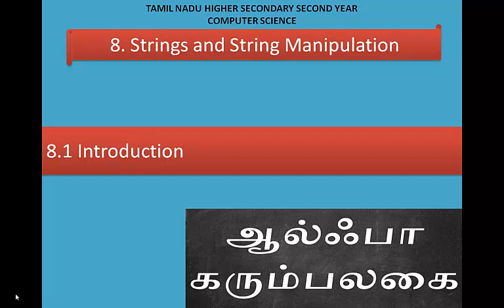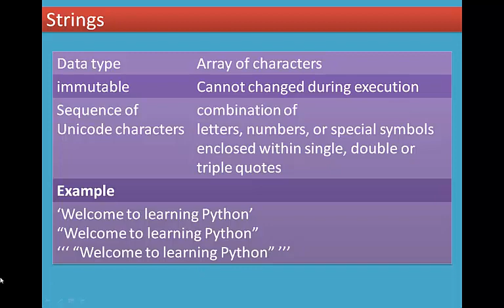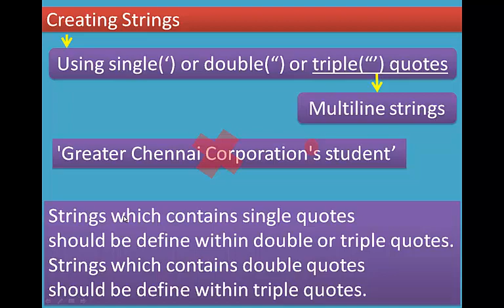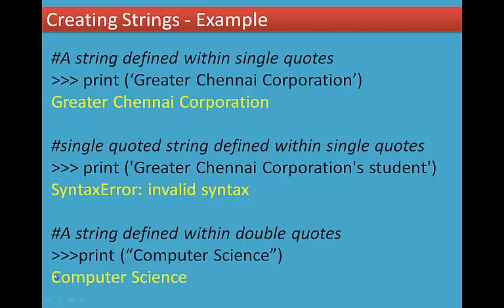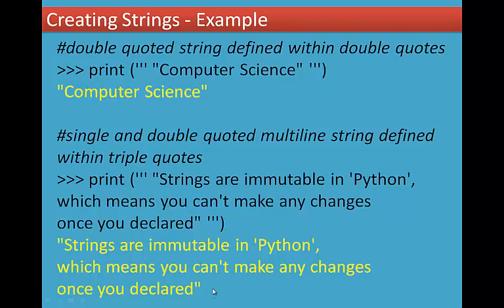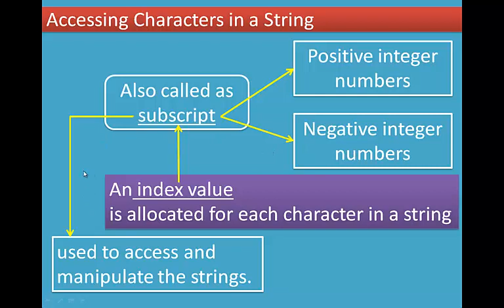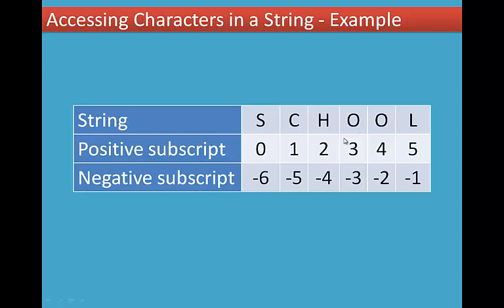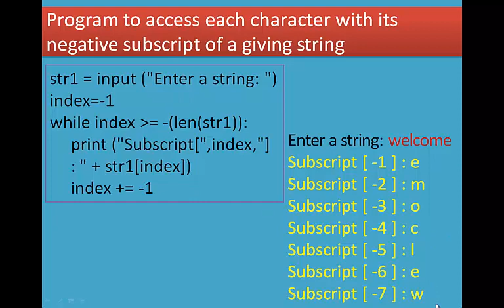1/6 Chapter 8 Strings and String manipulations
8.1 Introduction
8.2 Creating Strings
8.3 Accessing characters in a String